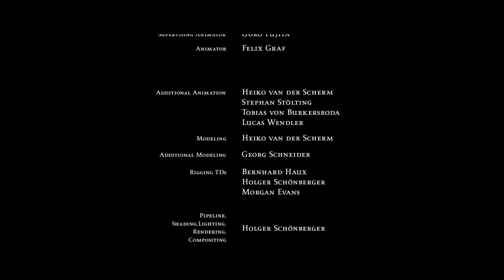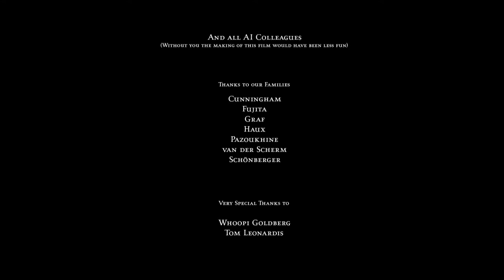Descendants - შთამომავლები (2008) ქართული სუბტიტრებით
ქართულად ვთარგმნე - 2008 წლის მოკლე ანიმაციური ფილმი, რომელიც გადმოგვცემს ოცნებას მიუღწევადის მიღწევაზე და იმ ფაქტს რომ რაღაც კარგი შეიძლება წარმოიშვას რაიმე ბოროტებისგან.
Descendants - შთამომავლები
Facebook info:
Wikipedia:
IMDB:
Making of:
ახმოვანებენ:
ვუპი გოლდბერგი (Whoopi Goldberg) და
ქრისტი სკოტ ქეშმენი(Christy Scott Cashman)
"შთამომავლები" აჩვენეს 35-ზე მეტ ფესტივალზე და მოპოვებული აქვს 11-ზე მეტი საერთაშორისო ჯილდო, მათ შორისაა Animago-ს დაჯილდოებაში გამარჯვება ნომინაციაში: "საუკეთესო პერსონაჟი".
ეს ანიმაცია არის ჰეიკო ვან დერ შერმისა (Heiko van der Scherm) და პატრიკ კუნინგემის (Patrick Cunningham) სადიპლომო პროექტი ბადენ-ვიურტემბერგის კინო-აკადემიის (Film Academy Baden-Württemberg) ანიმაციის ინსტიტუტისთვის.
ამ 14 წუთიანი ფილმის შექმნისთვის დაახლოებით 50 კაცი მუშაობდა 3 წლის განმავლობაში.
ძირითადი გრაფიკული პროგრამები:
Softimage
Royal Render
ZBrush